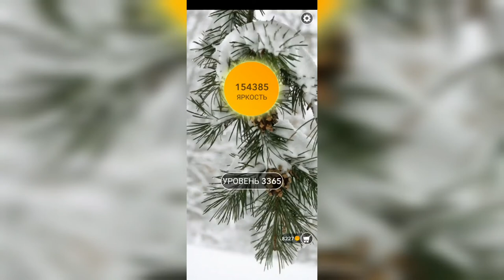Word / Слово Крест: Поиск русского кроссворда / Уровень 3365